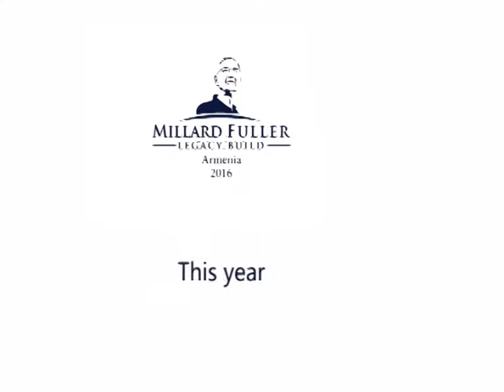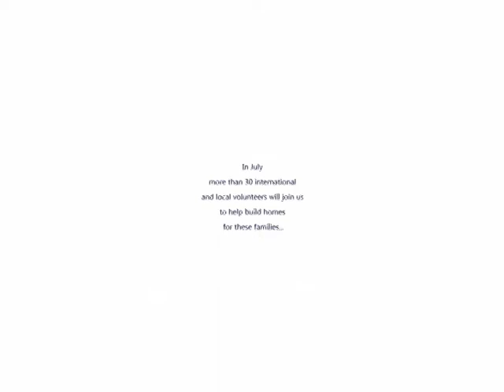Building Homes for 12 Families Living in Metal Containers - Honoring the Legacy of Millard Fuller